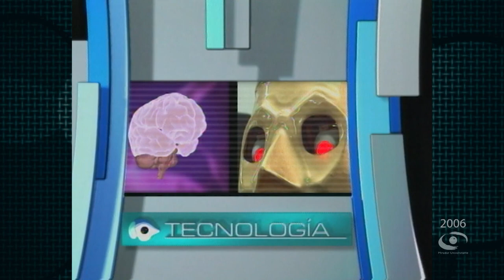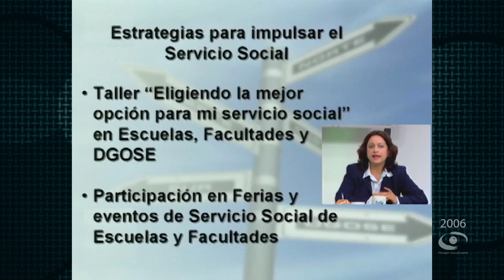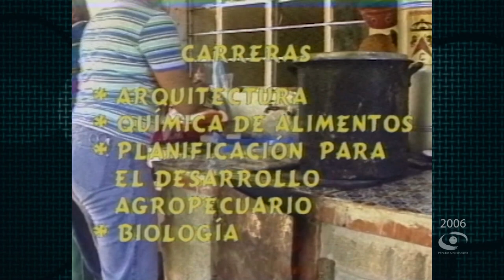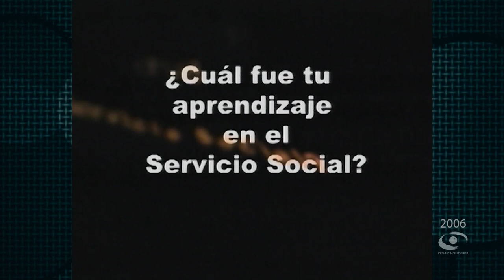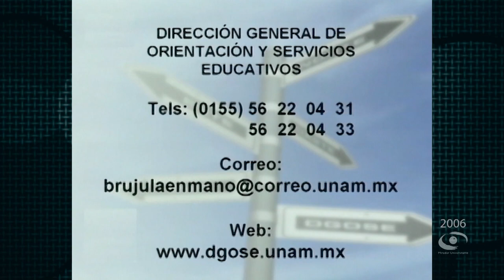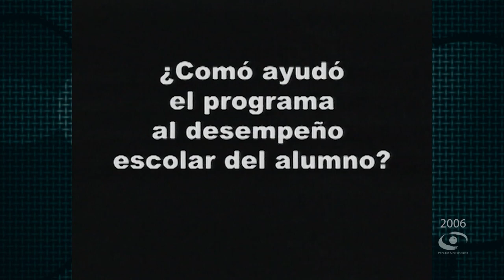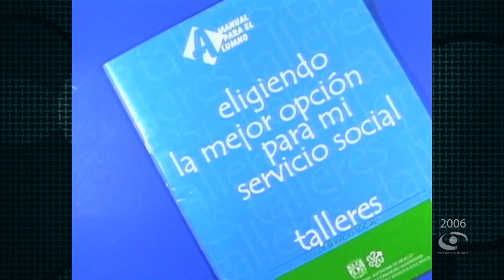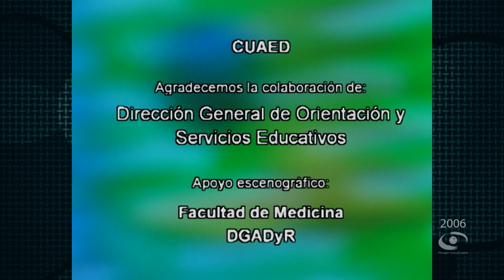08.- Servicio Social: Trámite o compromiso | Brújula en Mano T2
Les presentamos el programa: “Servicio Social: Trámite o compromiso" de la Serie "Brújula en Mano Temporada 2". Coproducción con la Dirección General de Orientación y Servicios Educativos transmitido en 2006.

Conducción: Lic. Catalina Armendáriz Beltrán
Participantes: Lic. Pablo Medina Mora, Dra. Gabriela Cabrera López, Lic. Norma Solís Lugo
Coordinación académica: Lic. Pablo Medina Mora, Mtra. Patricia Osorno Velázquez, Lic. Cecilia Crespo Alcocer, Mtro. Bernardo Muñoz Riverohl
Productor General: Lic. Raúl Gutiérrez Manzanilla
Camarógrafos: Netzahualcoyotl Jara, Magdiel Sánchez M.
Realización: Constanza Motta S.
Coproducción DGOSE: Lic. Saúl Rodríguez Montante, Profra. Adriana Chaparro Alva, Lic. Marina Estrella Chávez, Lic. Gustavo Falcón Martínez
Diseño de Imagen: Fernando Cárdenas C.
Soporte Técnico: Ing. Octavio Cambray Q., Marco Antonio Cupul P., Victor Ricaño A.
Audio y Copiado: Rene Vega R.
Diseño Educativo: Miguel Enciso S.
Relaciones Públicas: María Trejo R.
Ingeniería: Fermín Flores B.
Maquillaje: Ofelia Escandón S.
Asistencia a la producción: Mario Manterola, Orestes Morales G., Alejandro Aguilar R., Francisco Fernández N.
Asistencia Telefónica: Teresa Trejo M.